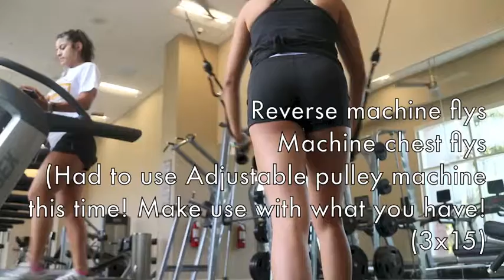A Magical Disney Peak Week // Traveling on Prep (Grit:7)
How you can go to disneyworld and still be on track with food and the gym! Had so much fun with these two so appreciative for moments like these especially!